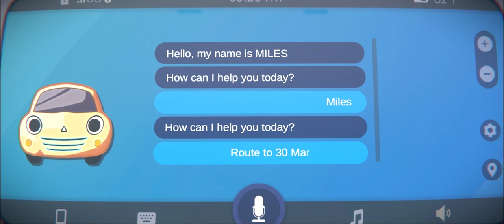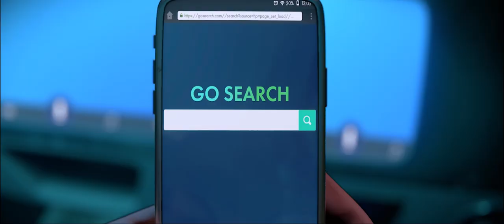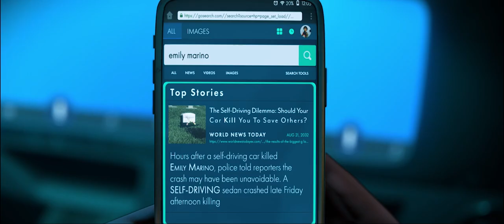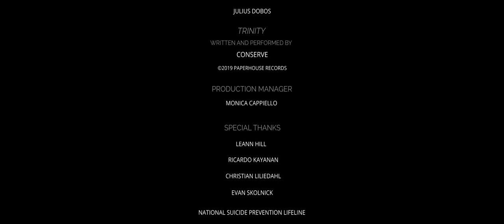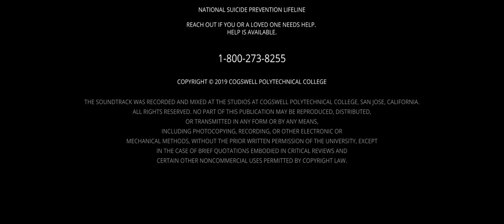Miles Full Feature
All concept and character design, modeling, texturing, effects, rigging, lighting, rendering, animation, compositing and production management were created by teams of students in collaboration with faculty and professional industry advisors.

Want to be a part of the next project?